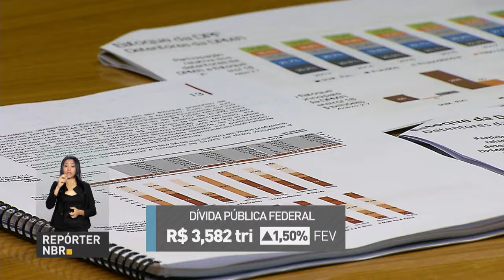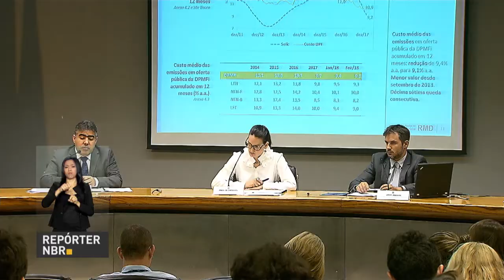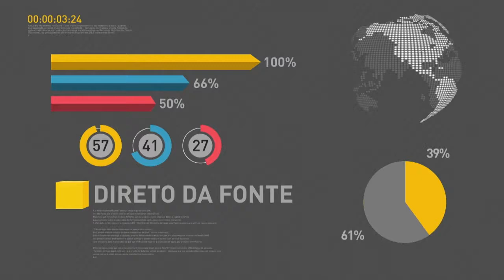BOLETIM REPÓRTER NBR 9h - 27 de março de 2018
REPÓRTER NBR 9h - 27.03.18: presidente Michel Temer participa hoje (27) da cerimônia de abertura da segunda fase do Processo Seletivo Avançar Cidades - Saneamento. Veja também: custo da Dívida Pública Federal caiu e atinge melhor nível em quase 8 anos..